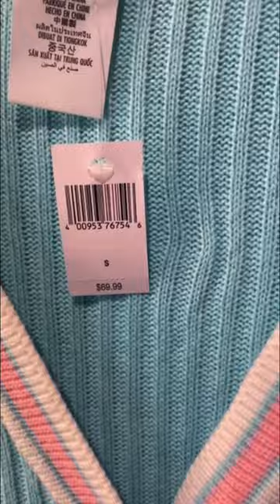Disney Fashion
I’m Leslie, a Disney fan, Disneyland local and wife living the Disney dream life. I love princesses, pastels and all things cute.